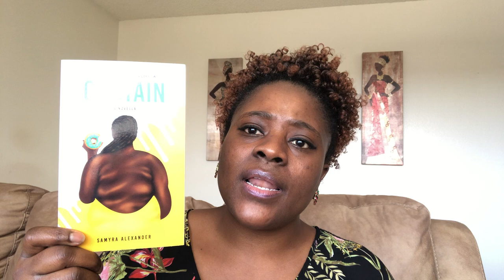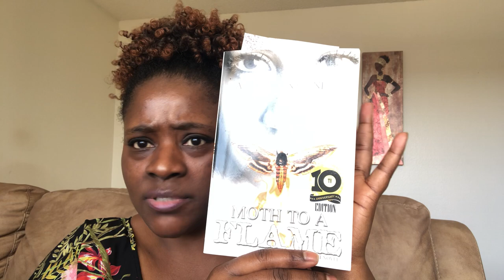What’s Up With All The Entitled People🤷🏾‍♀️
My fiction book: I Should Have Worn A Curtain: A Novella (Updated 4/2/22 With Major Updates) Purchase Link👇🏿